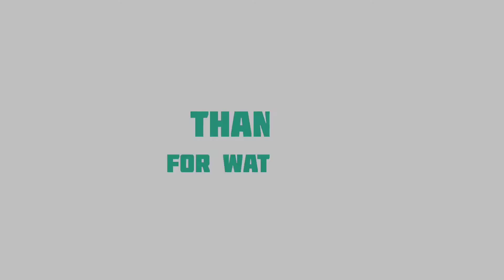EURO CUP | SEMI FINALS | HIGHLIGHTS | 3rd POSITION RESULTS | PES TOURNAMENT | PES MOBILE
Hi all,

We are presenting "PES Euro Cup Tournament" 2021. All the participants are from our Instagram family (pes_baboon_gaming).  Here we are uploading Highlights from SEMI FINALS online matches. Watch and support. Also prepare to participate in our Upcoming Tournaments.

FINALS video will uploading soon...

For more information follow our Instagram Page - pes_baboon_gaming

Pes baboon Gaming